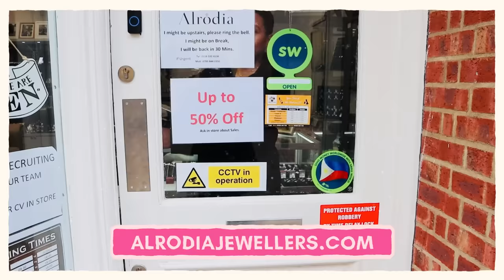Sharing my love story with Lloyd 🥰 | Bangs Garcia-Birchmore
Hi, Loves! We ended with how Lloyd and I met in my last vlog. For this vlog, let me share with you our love story! Still while doing a mukbang 🍔🍟 I was also able to answer a few more questions from you guys. Thank you so much! Also make sure to watch until the end of my vlog for a little surprise 😉